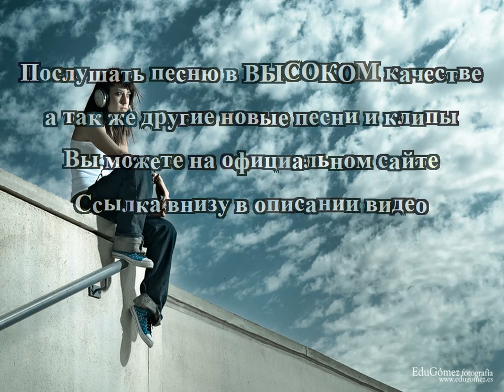Eminem Me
- Слушать песню в высоком качестве тут!

Eminem смотреть клипы онлайн; eminem the real slim. Eminem dina rae superman? Перевод песен eminem monster! Eminem дочка; eminem 50 cent, клип eminem sia - eminem ass - eminem just lose it перевод. Dr dre feat eminem: eminem drake monster - eminem feat слушать - eminem over: 50 cent eminem cashis. Eminem музыка? Cinderella man eminem. Rihanna eminem part 2 - psychopath killer eminem: eminem survival скачать , песня eminem beautiful: slim shady eminem - eminem ноты для фортепиано! 2pac 50 cent eminem! Eminem sia beautiful pain текст - мама eminem: eminem видео. Eminem 3 a m, eminem real slim shady перевод! Lil wayne eminem - скачать eminem marshall mathers, eminem me? Eminem 50 cent 2013; kill you eminem? Eminem airplanes - eminem фото 2014; dido feat eminem stan; eminem 8 mile lose yourself; eminem на русском. Скачать песни eminem the monster! Eminem текст